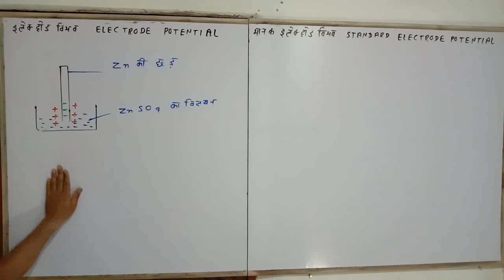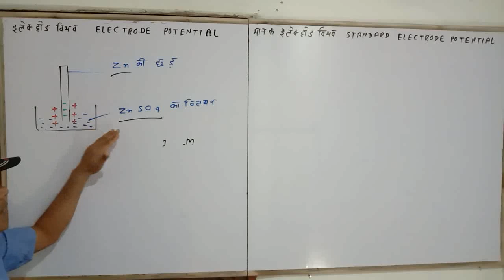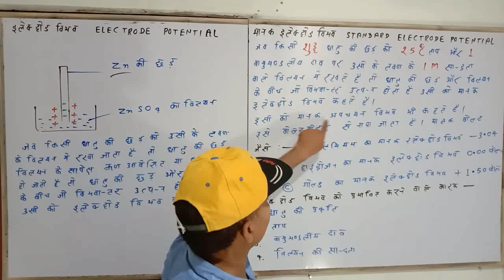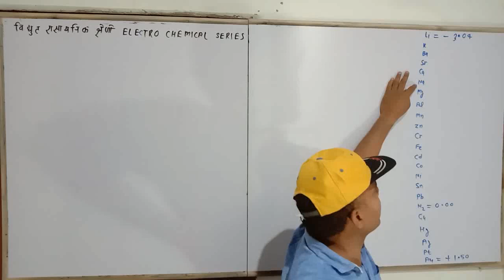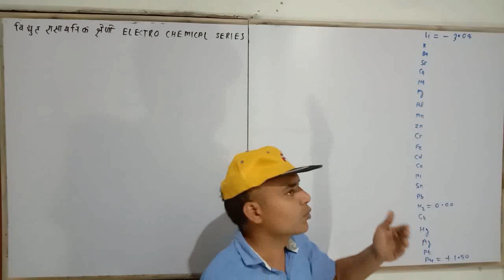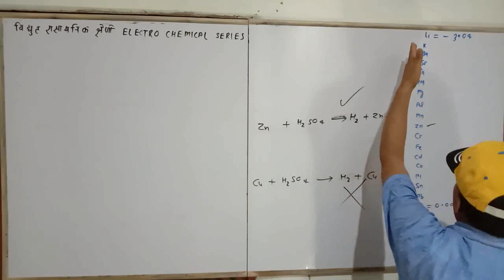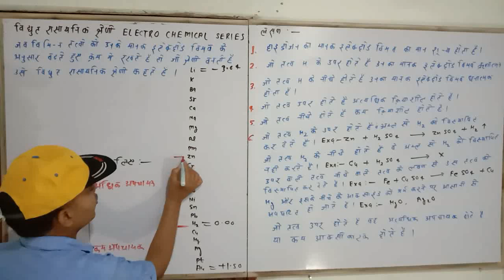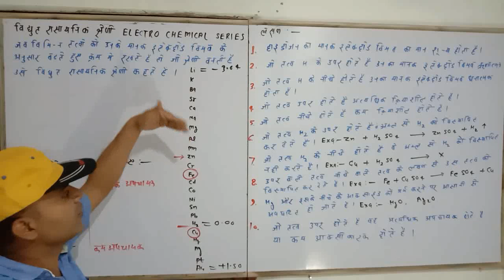Chemistry by A Kumar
Electro Chemistry  Part - 2